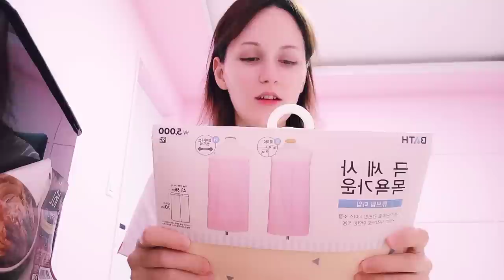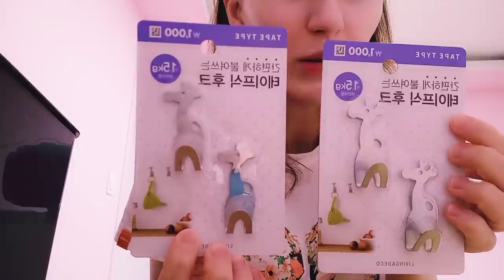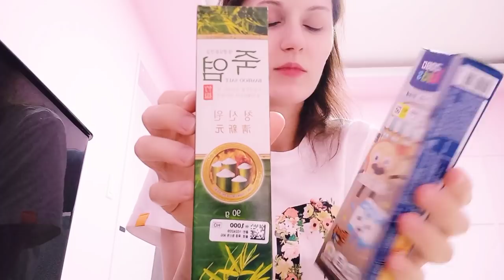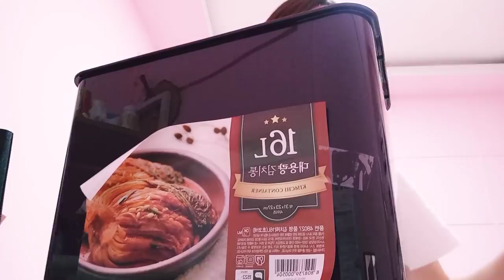ПОКУПКИ ДЛЯ ДОМА в САМОМ ДЕШЕВОМ МАГАЗИНЕ + РЕЦЕПТ КОТЛЕТ ИЗ КАПУСТЫ,ОЧЕНЬ ВКУСНО.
покупки для дома и быта из самого дешевого магазина в Кореи. Рецепт котлет, оладушков из капусты, вегетарианские котлеты, домашний хлеб, чесночный соус.